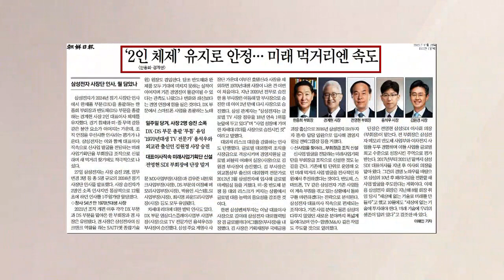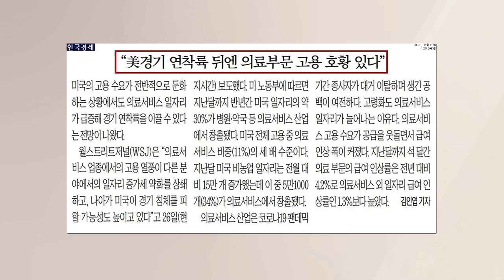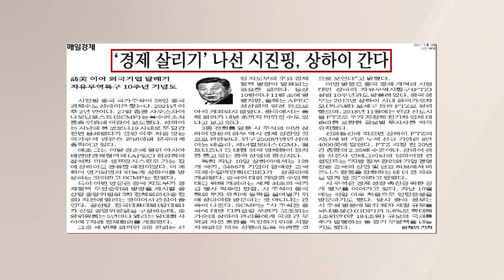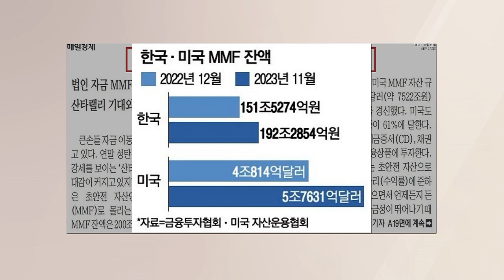[조간브리핑] MMF 향하는 韓·美 큰손들…자산 '대이주'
■ 모닝벨 '조간 브리핑' - 장연재

조간브리핑입니다.

◇ '2인 체제' 유지로 안정…미래 먹거리엔 속도